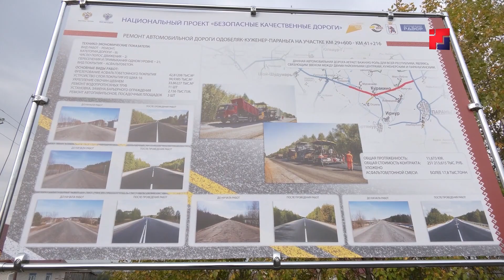До октября в Марий Эл завершат укладку асфальта по нацпроекту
До 1 октября на всех участках республиканских магистралей, ремонтируемых по нацпроекту «Безопасные качественные дороги» планируется завершить укладку верхних слоев асфальта. Как рассказал министр транспорта и дорожного хозяйства республики Марий Эл Александр Герасименко сегодня основные ремонтные  работы завершены  практически на всех объектах. Остается около 2 % участков дорог, где подрядные организации еще завершают укладку асфальтобетонной смеси.